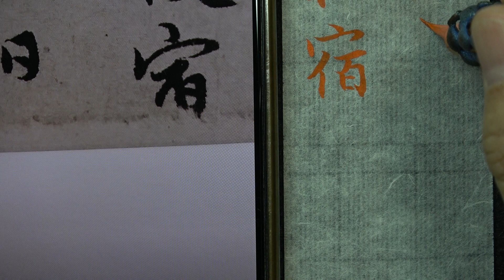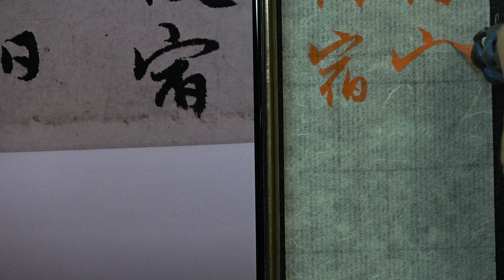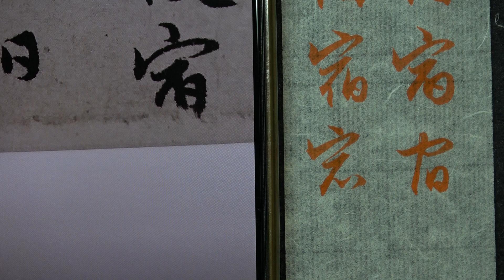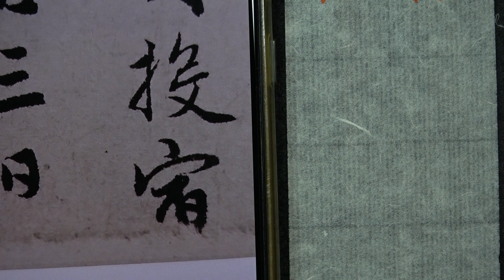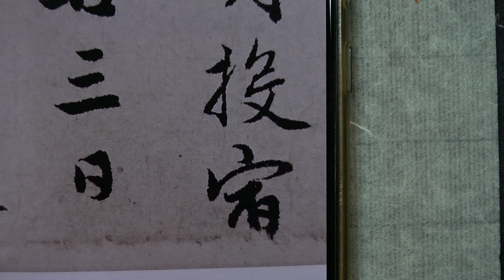趙孟頫 每日一字 0386宿~全集06篇